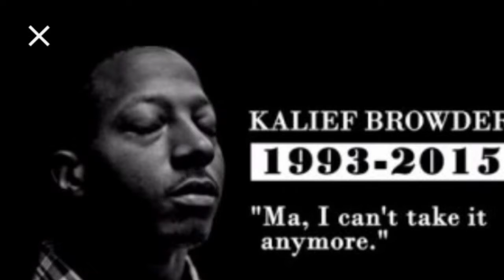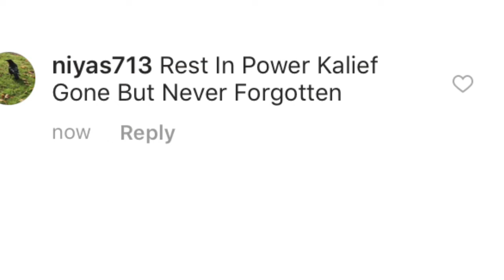Black Lives Matter : Kalief Browder